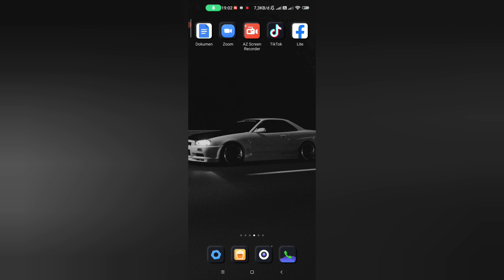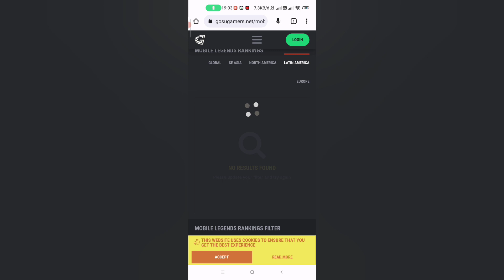Cara Melihat Ranking Mobile Legend Bang Bang Secara Global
Pada video kali ini saya akan menjelaskan bagaimana cara melihat ranking mobile legend bang bang terutama untuk esportnya ya. semoga bermanfaat